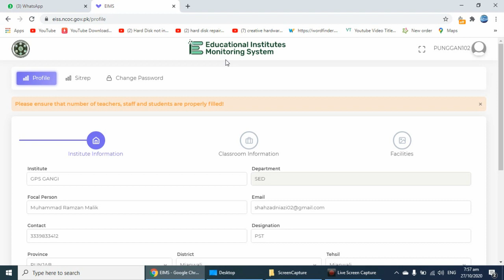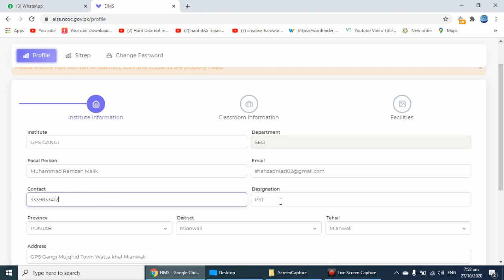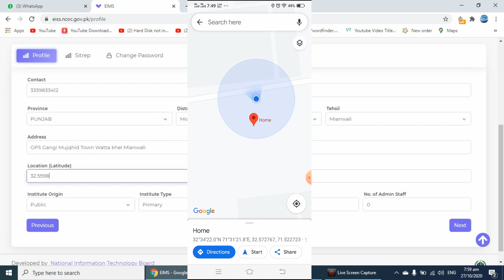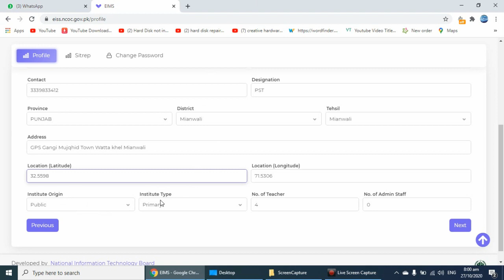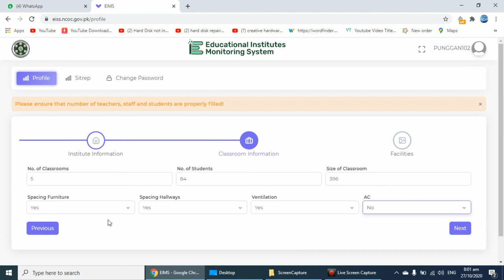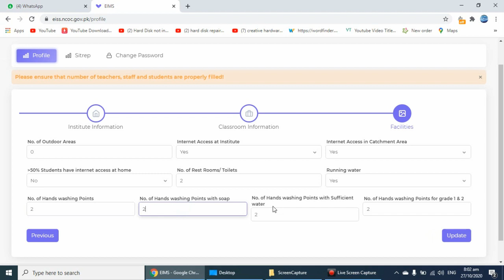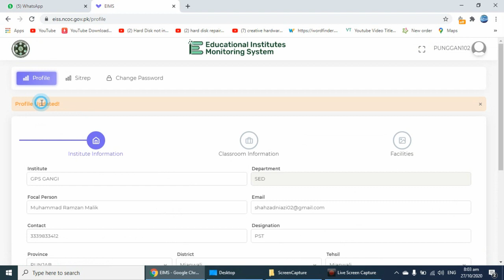Educational Institutes Monitoring System data correction or entry